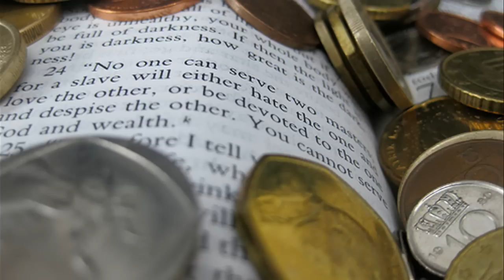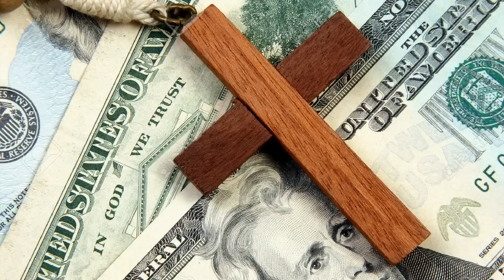Chấm Nối Chấm 2016: 31.07: Làm giàu trước mặt Thiên Chúa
CHÚA NHẬT 31.07 - Chúa Nhật XVIII Thường Niên
Gv 1:2; 2:21-23; Cl 3:1-5.9-11; Lc 12:13-21

Khi ấy, Đức Giêsu nói với dân chúng dụ ngôn này: “Có một nhà phú hộ kia, ruộng nương sinh nhiều hoa lợi, mới nghĩ bụng rằng: “Mình phải làm gì đây? Vì còn chỗ đâu mà tích trữ hoa màu!”. Rồi ông ta tự bảo: “Mình sẽ làm thế này: Phá những cái kho kia đi, xây những cái lớn hơn, rồi tích trữ tất cả thóc lúa và của cải mình vào đó. Lúc ấy ta sẽ nhủ lòng: Hồn ta hỡi, mình bây giờ ê hề của cải, dư xài nhiều năm. Thôi, cứ nghỉ ngơi, cứ ăn uống vui chơi cho đã!”. Nhưng Thiên Chúa bảo ông ta: “Đồ ngốc! Nội đêm nay, người ta sẽ đòi lại mạng ngươi, thì những gì ngươi sắm sẵn đó sẽ về tay ai?”. Ấy kẻ nào thu tích của cải cho mình, mà không lo làm giàu trước mặt Thiên Chúa, thì số phận cũng như thế đó”.

LÀM GIÀU TRƯỚC MẶT THIÊN CHÚA

Lao động, thu tích và hưởng dùng của cải một cách chính đáng là những việc tốt lành. Vì bao lâu chúng ta còn sống thì bấy lâu chúng ta vẫn cần có năng lượng để hoạt động. Nhưng phẩm giá con người không cho phép chúng ta chỉ dừng lại nơi những thực tại hữu hình ở trần gian này. Vì như người xưa thường nói “Cuộc đời như cảnh phù du; sớm còn tối mất, công phu nhọc nhằn”; hay như lời ông Cohêlét: “Phù vân, quả là phù vân. Tất cả chỉ là phù vân” (Gv 1,2).

Vì thế, thật sai lầm nếu ai đó coi của cải vật chất và những thú vui ở đời này như cứu cánh cho cuộc đời mình. Bởi sớm muộn gì chúng cũng tiêu vong. Thánh vịnh 39 nhắn nhủ:

Ấy tuổi đời con, Chúa đo cho một vài gang tấc,
kiếp sống này, Chúa kể bằng không.
Ðứng ở đời, thật con người chỉ như hơi thở,
thấp thoáng trên đường tựa bóng câu.
Công vất vả ngược xuôi: làn gió thoảng,
ky cóp mà chẳng hay ai sẽ hưởng dùng.

Lời Chúa hôm nay nhắc nhở chúng ta: sự sống viên mãn, sự sống hạnh phúc tròn đầy và sự sống trường cửu mới đáng là điều con người phải kiếm tìm và “đầu tư” lâu dài trong suốt cuộc đời mình. Nói như thánh Phaolô, “chúng ta phải biết hướng lòng trí về những gì thuộc thượng giới, chứ đừng chú tâm vào những gì thuộc hạ giới”. Đặc biệt, cần ghi nhớ lời Đức Giêsu khuyến cáo: “Anh em hãy coi chừng, phải giữ mình khỏi mọi thứ tham lam, không phải vì dư giả mà mạng sống con người được bảo đảm nhờ của cải đâu”.

Lạy Chúa, giữa một thế giới đầy thực dụng, xin cho chúng con biết nhận ra sự tương đối của thế giới chúng con đang sống, đồng thời biết khao khát tìm kiếm đời sống tâm linh. Nhờ đó, đang khi chúng con hưởng dùng của cải vật chất đời này, chúng con cũng biết tin tưởng và chuẩn bị cho đời sau, đó là sự sống mới trong Đức Kitô. A-men.
Nội dung: Học viện Đa Minh
Giọng đọc: Duy Thuỷ
Slides: Truyền Thông Đa Minh